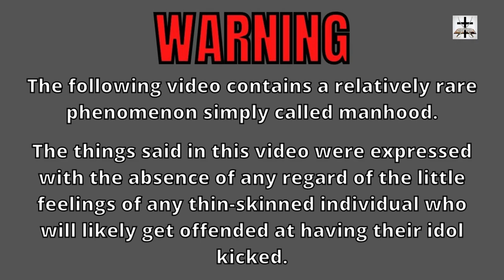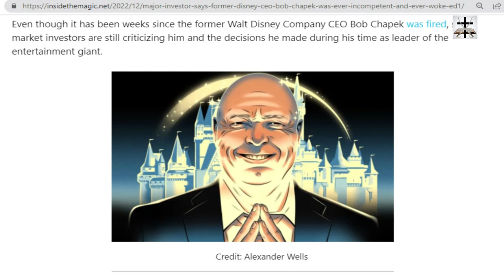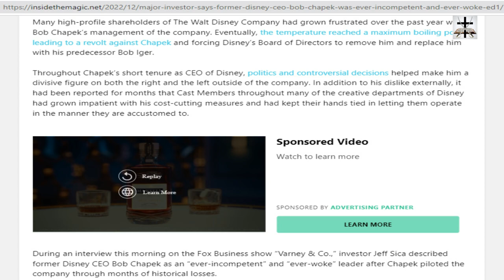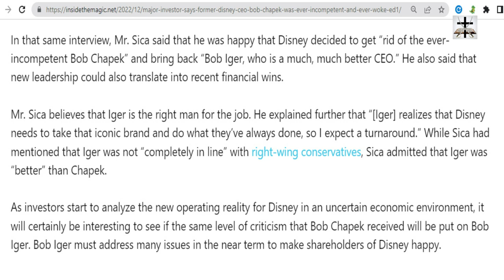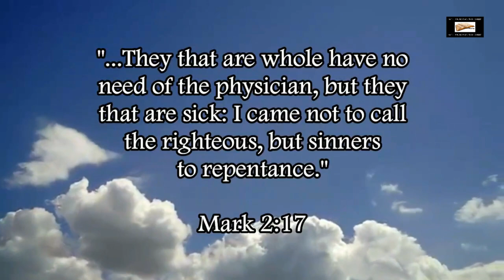SJW Disney Former CEO Was Ever-Woke According To Famous Investor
A prominent investor stated that the former CEO of woke-SJW Disney was ever-woke!